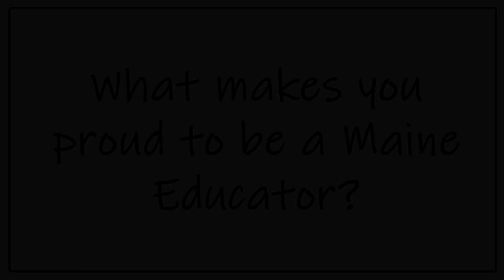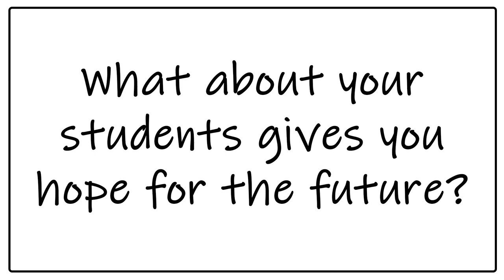Meet the 2023 Maine County Teachers of the Year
Maine's 2023 County Teachers of the Year talk about their amazing school communities, why the love teaching in Maine, and what about their students gives them hope for the future.

To learn more about the 2023 Maine County Teachers of the Year and to learn more about the Maine Teacher of the Year Program visit: mainetoy.org